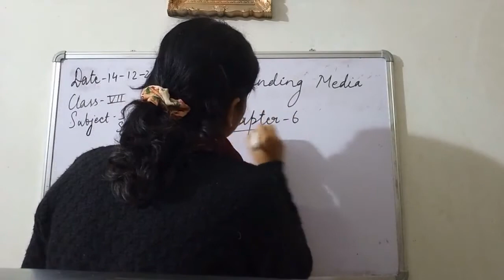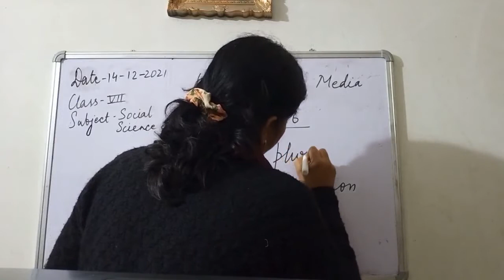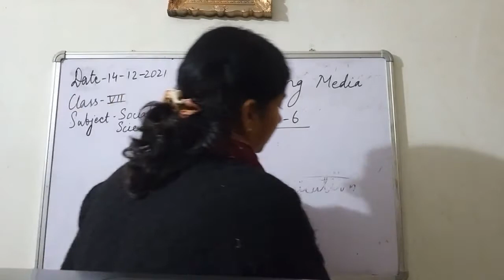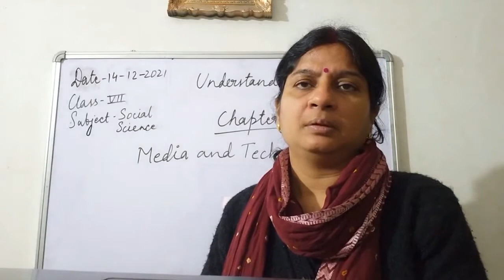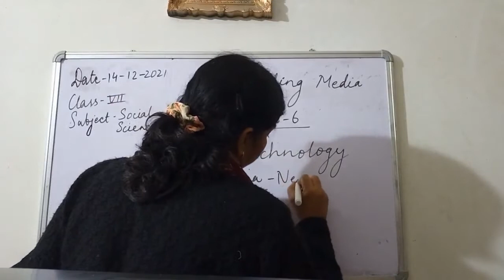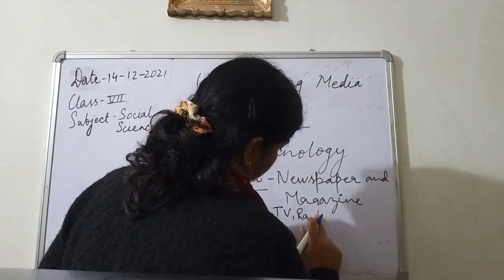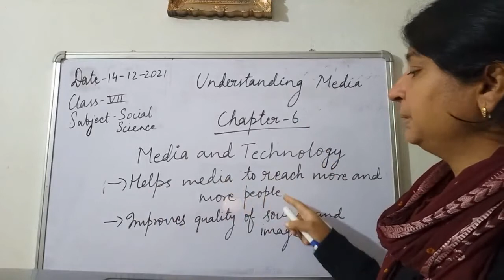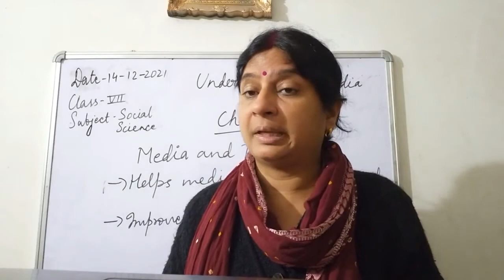Class VIl Social Science 14-12-2021 by Mrs Ruhi Singh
Class VIl Social Science 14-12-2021 by Mrs Ruhi Singh Chapter Understanding Media